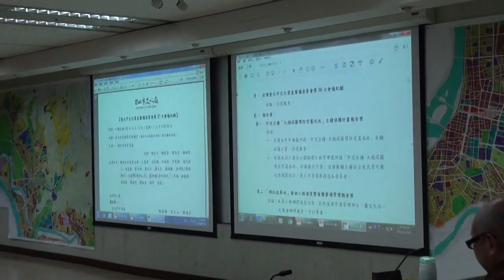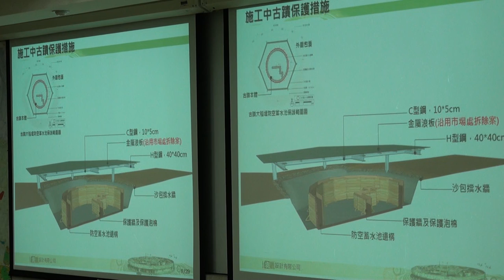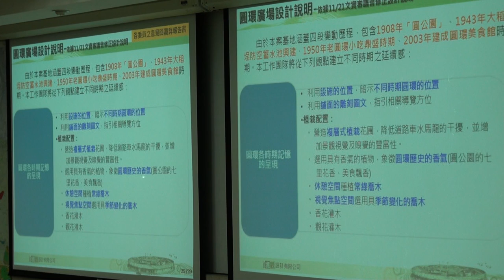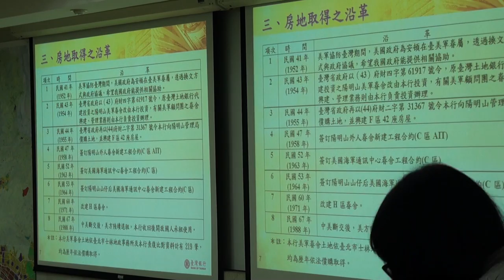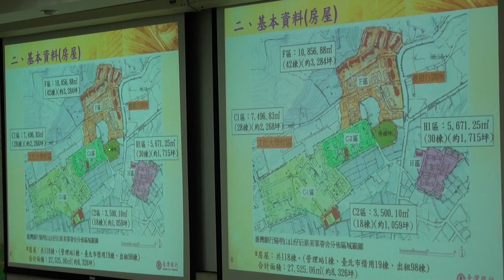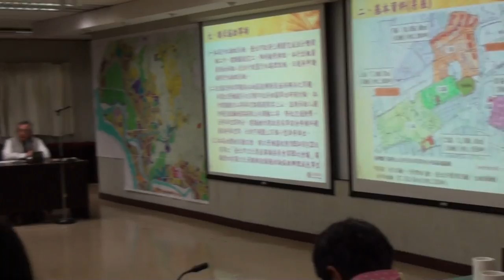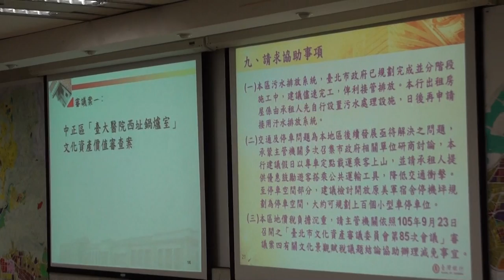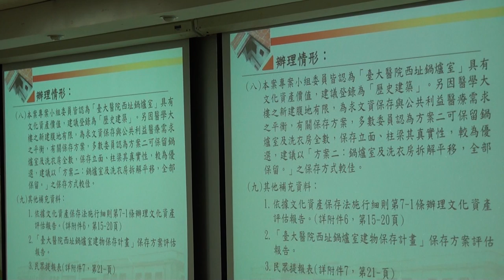臺北市文化資產審議委員會第88次會議影片-PART1